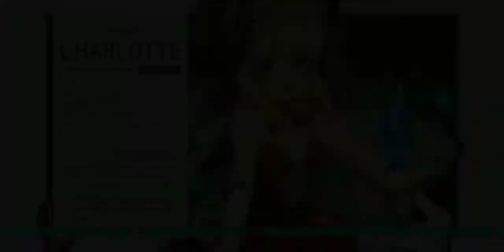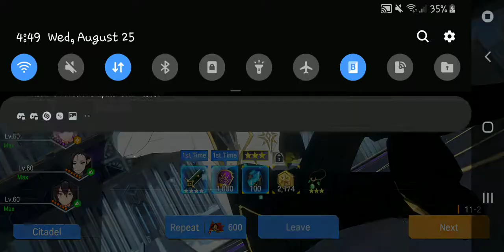Lord of Heroes, Extreme Gallus East 11-1